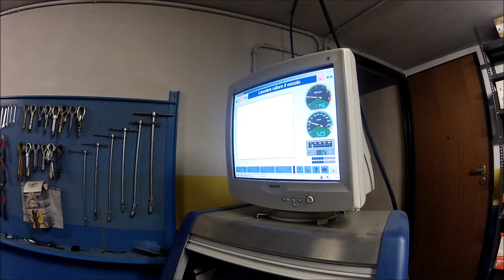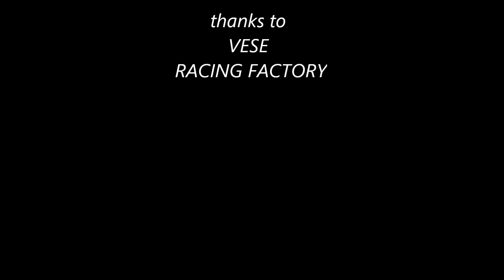bmw 330 xd 231 cv defap on dyno - Vese racing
bmw 330 xd defap + ecu remap by BobRacing
Vese racing factory
stock 231 cv - after mod - 262 cv & 596 nm